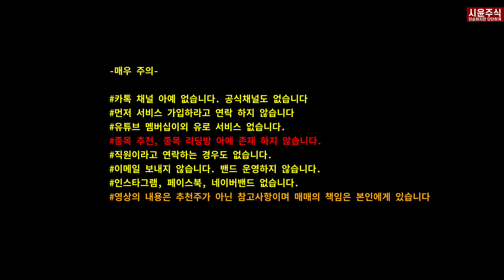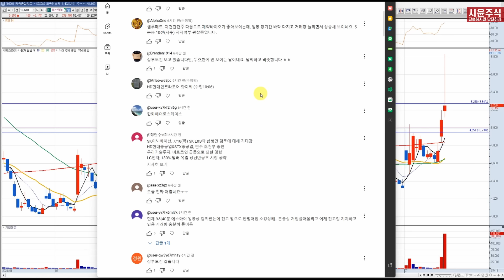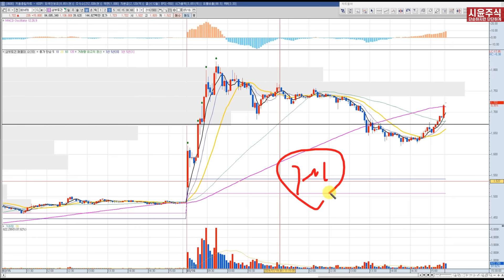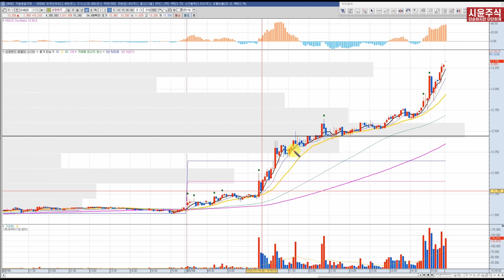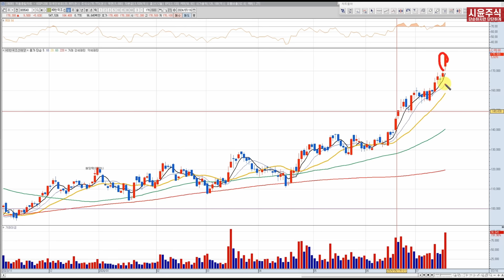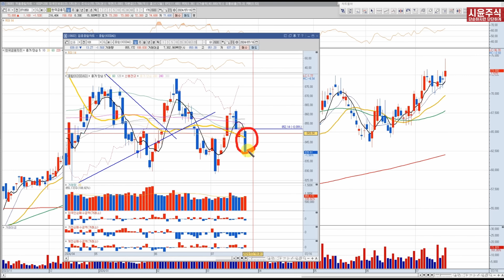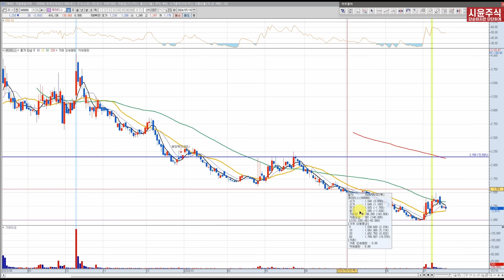주식시장 상황 파악이 되어야 단타매매든 스윙매매든 제대로 해봅니다 (7월 16일 마감시황)